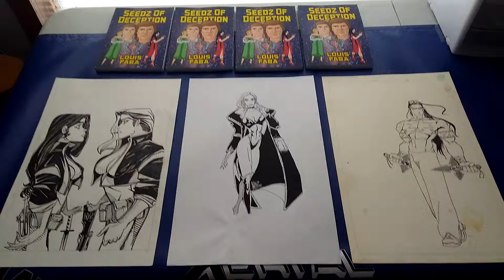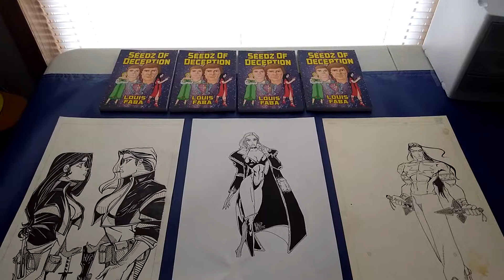Book Promotion and Free T shirt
Book Promotion